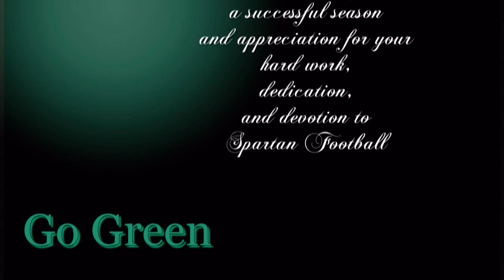MSU Spartan Football Seniors 2010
We create posters, videos, and photographs for any special event.
This video is - A look back at  special moments and the senior football players for the 2010 Spartan football season